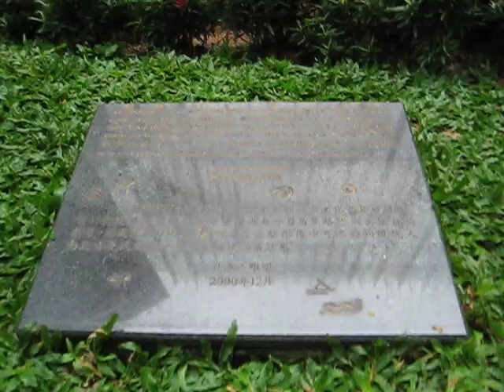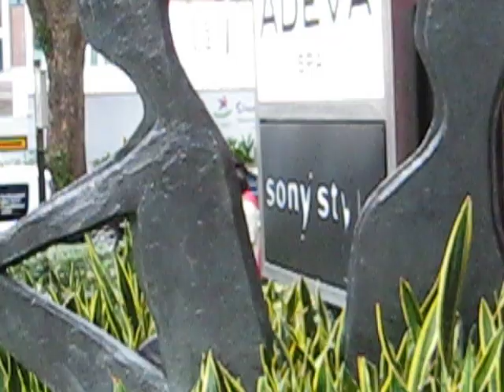Art Sculptures: The Stones and Human Sculptures (1998) by Sun Yu-li @ Paragon Shopping Mall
Six larger-than-life copper-green human sculptures (Celebration, Endearment, Courtship, Development, Friendship & Relaxation) and the Stones that are found planted on the grass plots spanning across the frontage of The Paragon Shopping Centre, Orchard Road Singapore.
The human form is depicted as silhouettes with narrow waists, arms and powerful striding legs. These sculptures are the famous artworks of the renowned sculptor Sun Yu-li and are inspired by the ancient civilizations and cave paintings depicting the life in ancient times. The rationale behind these sculptures is to provide an interesting contrast with the modern day hustle and bustle of life in Orchard Road and to link the modern man to his ancestral roots through this refreshment in art sceneries.
The text on the metal label slab reads:
The Stones and Human Sculptures in front of Paragon. The stones and these sculptures are inspired by the ancient civilization and cave paintings dating back as old as 20,000 years ago. They depict life in ancient times which provide an interesting contrast to the hustle and bustle of life in today's Orchard Road. Viewers will find the whole set-up a refreshing sight : something new and yet familiar, linking modern man to his ancestral roots. Sculptor Sun Yu-li, December 2000